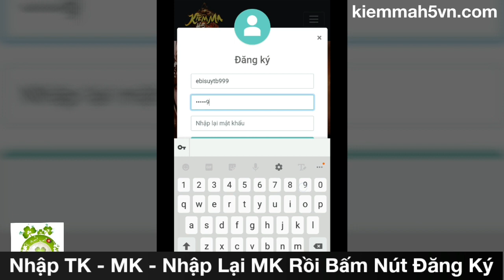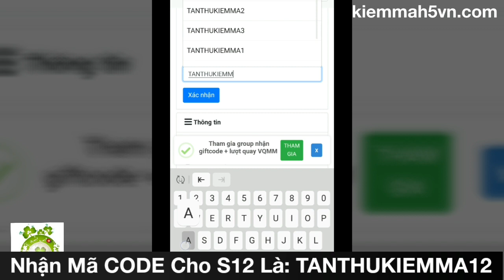Kiếm Ma H5 Open S12 Lúc 11h00 Ngày 13/08 | Free Full VIP10 - 350.000.000KNB & Train BOSS Rớt KNB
✨ Kiếm Ma H5✨ Đa nền Tảng IOS- ANDROI-PC
✨Khai Mở Sever 12 ! ( Open Lúc 11h00 Ngày 13/08 )
Code: TANTHUKIEMMA12
ĐẶC BIỆT: Tặng 50.000VNĐ Vào Tài Khoản Khi Comment Tên Tài Khoản Bên Dưới Video Youtube!
Bấm vào là chơi không phải tải !
🔥Game Kiếm Ma H5 đồ họa siêu đẹp, bối cảnh Kiếm Hiệp
💥 Game Đa Nền Tảng Androi IOS PC Hấp Dẫn Nhất 2020
- Thông Tin Máy Chủ:
👉 Tặng ngay 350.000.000KNB và VIP 10
👉 Kiếm Ma H5 - H5 Độc Quyền 🌺
👉 Điện thoại Chơi Nuột - Máy Tính Cày Ngon
👉 Đánh BOSS rơi KNB, Đồ cực VIP
🎊Event Truyền Tin Ra Mắt Kiếm Ma H5 Nhận Ngay Code cực ngầy
🔰 Lưu Ý:
Phải làm đủ và trình tự các bước mới được nhận được quà nhé.